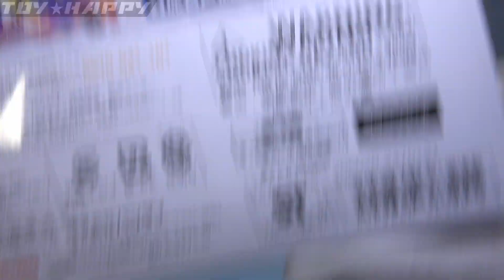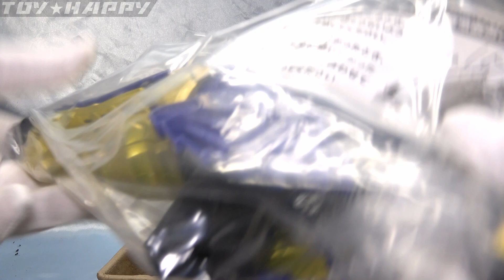ＤＸモサチェンジャー &バックルＧ 騎士竜戦隊リュウソウジャー リュウソウゴールド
ＤＸモサチェンジャーとリュウソウバックルＧ。
新戦士リュウソウゴールドの変身銃＆装備

★スーパー戦隊のおもちゃ動画リスト(ALL)

★リュウソウジャーのおもちゃ動画リスト